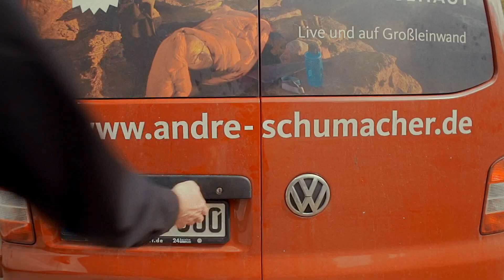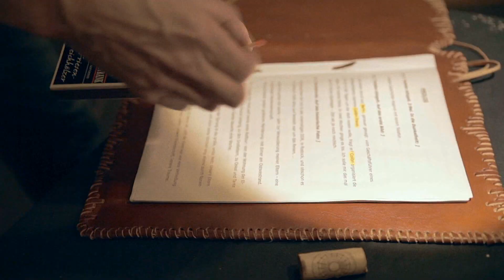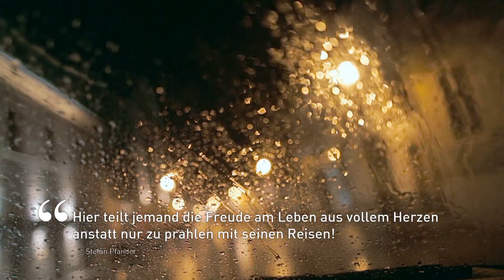André Schumacher live on stage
Jedes Jahr im Winter rollt mein Tourbus durch Deutschland, Österreich, Luxemburg und die Schweiz. Bei Kerzenschein und Rotwein erzähle ich – live und vor großer Leinwand – auf Fotofestivals und Reisemessen, in Kinos, Schulen, Firmen und Vereinen von meinen Reiseabenteuern, von fremden Kulturen und fernen Landschaften.